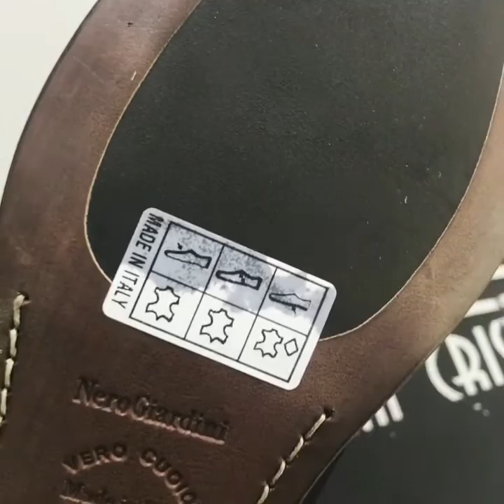Mocassino 👞 Nero Giardini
Il più venduto;ora di nuovo disponibile nello store:CRISTIAN via nazionale Morano Calabro